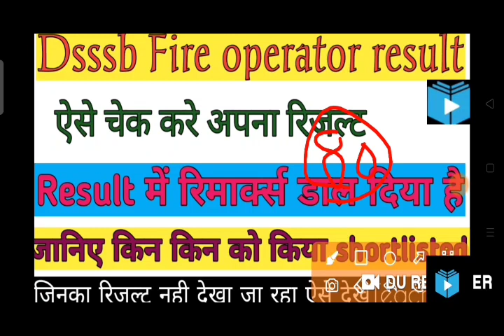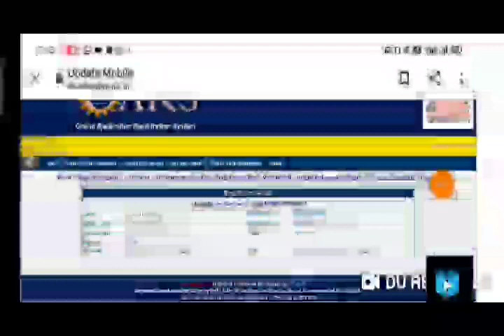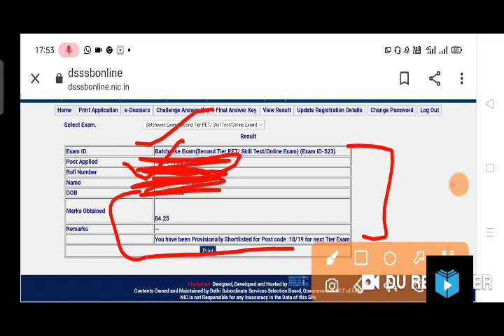Dsssb Fire operator result out with marks ऐसे चेक करे अपना रिजल्ट स्कोर result out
download link ..

this video we will discuss about the delhi subordinate selection board dsssb fire operator special exam  morning and Latest update dsssb whose CBT held on 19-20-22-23 important notification dsssb official notice answer key out  evening shift 22/4/21 held on examination
फर्क जानिए previous year की कट ऑफ और अब की कट ऑफ में क्यू गई थी तब सीट खाली क्या इस बार भी रहेगा ऐसा ?? इस बार कितनी जाएगी कट ऑफ ??
dsssb fire update 2021
driving test book preparation
cut off qualifying criteria
result when will out ??

Answer key link... ऐसे चेक करे...
drive test कब होगा कौन लेगा ट्रेड टेस्ट
क्या क्या पूछा जाएगा ड्राइविंग टेस्ट में ?
Normalisation dsssb
dsssb normalisation formula and algorithm
easy shift vs tough shift
caste issue slove
OBC/ Gen/SC/ST
Dsssb fire operator 20April Morning & evening shift exam analysisSafe score andexam level discussion
# answer key out
objection link available

dsssb fire operator exam review
exam analysis today shift morning and evening
exam level difficult or moderate
what will be the safe score of qualify the exam
DSSSB fire operator cut off 2021 | DSSSB fireDSSSB fire operator exam
DSSSB fire operator 20 April 1st shift exam analysis
DSSSB fire operator exam review | DSSSB fire
operator exam answer key
DSSSB fire operator 20 April 2021 1st shift exam
analysis
DSSSB Fire Operator Syllabus 2021 Exam Pattern |
Selection Process

operator expected cut off |DSSSB fire operator cut
off
dsssb fire operator cut off

DSSSB PGT TGT Teachers & Other Recruitment
Points covered -
dsssb exam
dsssb exam preparation
dsssb exam kab hoga

Points covered
dsssb photo update